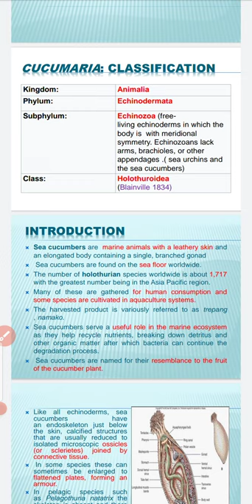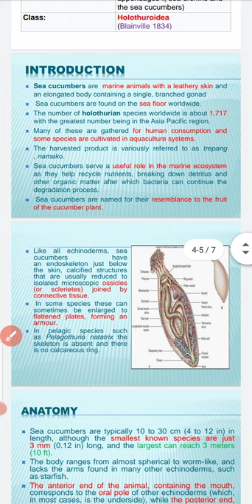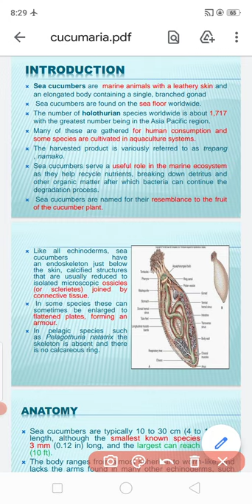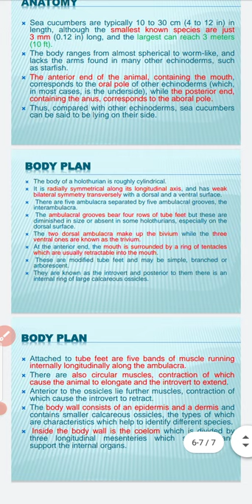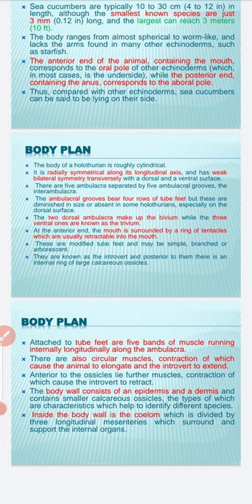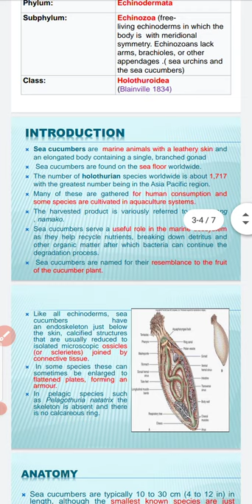Cucumaria: general structure